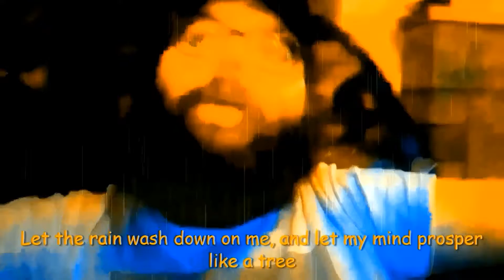Shitty Random Video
Using software on my camera editor, I decided to come up with something more random than usual. Using the 3d effects, and text, and after 32 edits, this is what I came up with. It's remind me something on a very good, bad, or ugly acid trip, depending on your viewpoint, I guess.